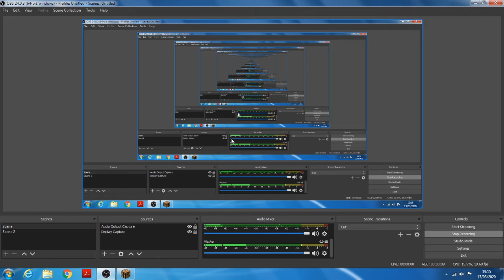TELLING PEOPLE TO SUB TO ME [Hypixel 10]